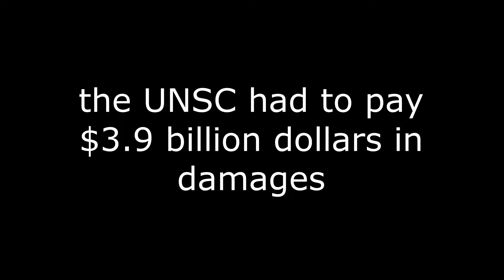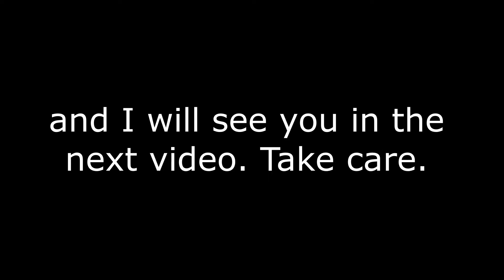Master Beef Saves Halo 2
Master Beef Halo 2 does it again